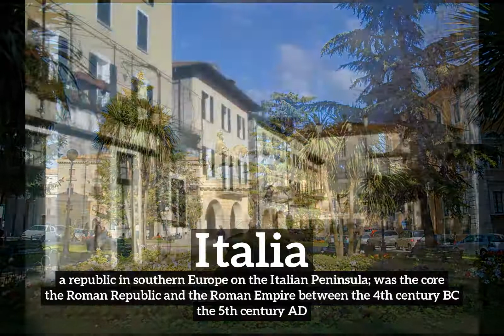What is Italia? | How Does Italia Look? | How to Say Italia in English?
Learn how to pronounce italia with Imago Spectrum.

Imago Spectrum allows you to easily memorize common English words and phrases by joining visual and auditory learning environments into a short video. Focus on the images and repeat italia several times for best retention results.

In this video we are speaking the word, "italia". Do take note of how italia is spelled.
The definition of italia is listed below the word in the video.
Italia:  a republic in southern Europe on the Italian Peninsula; was the core of the Roman Republic and the Roman Empire between the 4th century BC and the 5th century AD